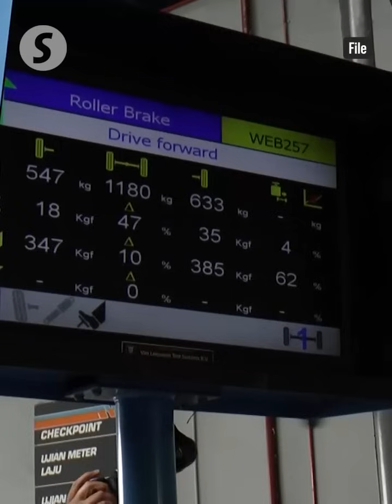New vehicle inspection players should apply by Oct 31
Companies interested in providing vehicle inspection services can apply by Oct 31, says Transport Minister Anthony Loke.

During a press conference on Monday (Aug 26), Loke mentioned that the ministry has received a positive response so far and will soon announce the successful applicants.

Loke noted that under the new system, Puspakom will be the first company approved for vehicle inspections.